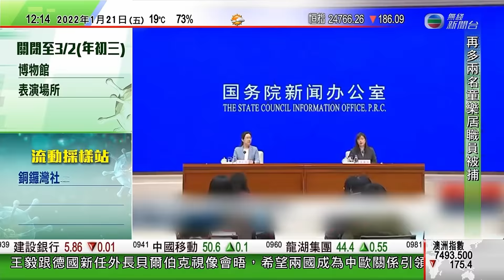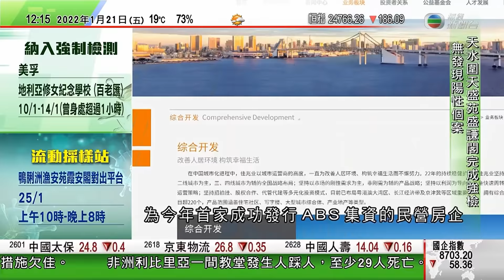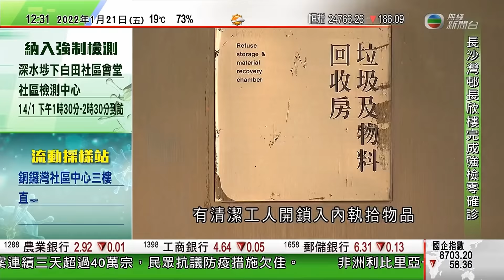TVB午間新聞｜據報中國恒大部分境外債券持有人獲確認債權人身份｜聯合國安理會擬進一步制裁北韓中俄聯手阻止｜美眾院調查國會衝擊事件委員會邀請特朗普女兒接受質詢｜20220121香港新聞 TVB News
05:02 據報中國恒大部分境外債券持有人獲確認債權人身份 開始重組債務
12:07 聯合國安理會擬進一步制裁北韓 中俄聯手阻止
14:59 美眾院調查國會衝擊事件委員會邀請特朗普女兒接受質詢

相關影片:
1. 無綫00:30 新聞報道 TVB News｜2022年1月21日｜教育局宣布全港中學須下周一或之前停面授課 ｜漁護署截至昨日共接收68隻倉鼠 ｜據報美國准三國將美製導彈等武器轉交烏克蘭 防範俄羅斯入侵
2. TVB午間新聞｜拜登回顧上任一年工作 民調指滿意拜登表現人士僅41%｜英國解除英格蘭地區部分防疫限制 希臘開始實施疫苗強制令｜湯加海嘯後災民面對食水短缺 ｜20220120香港新聞 TVB News
3. 無綫香港新聞TVB News 中六生初步驗出帶Delta病毒未曾赴銅鑼灣寵物店 當局憂病毒社區擴散｜巴裔婦人群組擴大 當局指疫情嚴峻籲深水埗及美孚居民盡快檢測 -20220119